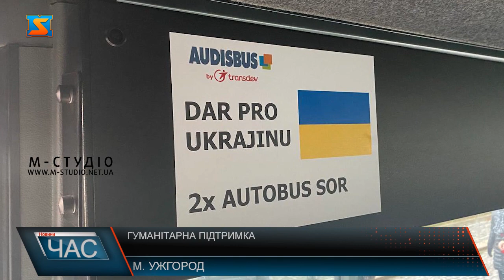Гуманітарна підтримка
Чергова партія гуманітарної допомоги від чеських партнерів – вже у Закарпатті! Зустрічали вантаж пердставники обласної ради на площі Народній в Ужгороді.  Зокрема, ключі від новеньких двох автобусів урочисто вручили представники  уряду краю Височина. Пасажирські автобуси поїдуть  - один до військових, другий - до «Академії культури і мистецтв». Крім того, від краю Височина — 5 холодильників  передадуть для потреб внутрішньо переміщених осіб, які  проживають у гуртожитку вишу.  12 генераторів, 9 насосів для відкачування нечистот та допоміжне обладнання – поїде у якості допомоги  у Хустську громаду від міста-партнера Ждяр-над-Сазаоу. Ще три генератори різної потужності отримає Полянська громада.  Щира подяка нашому другу гетьману Краловоградецького за наданий транспорт та систематичну підтримку. А також — нашим партнерам із Височини, які доставили вантаж. Цінуємо наше партнерство і продовжуємо співпрацю», — резюмував голова Закарпатської облради Володимир Чубірко.